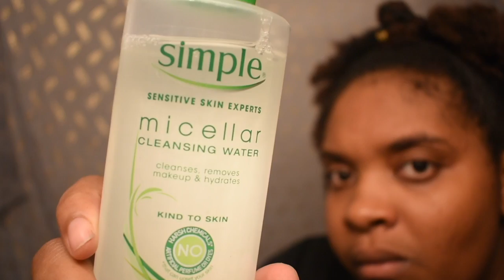My Make up removing Routine/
This video is how I remove my make up and clean my face.